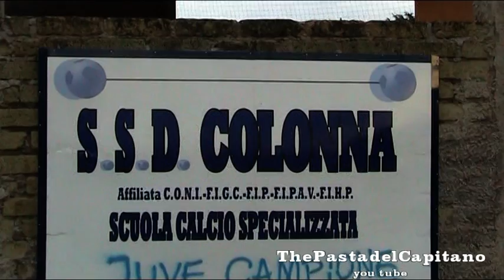Scuola Calcio 2012-13 - S.S.D.Colonna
Presentazione scuola calcio stagione 2012/13
Responsabile Tecnico Daniel Fedeli